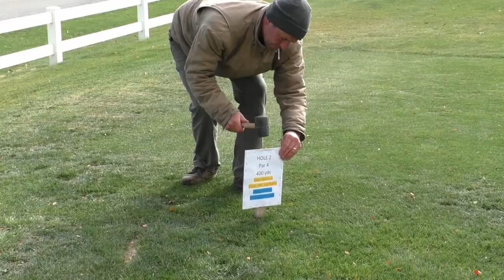Ryan's Revenge: Tribute to Ryan, Settting Up the Tournament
A special thank you to Ryan, our superintendant, for the amazing job he does everyday and every year for TimberStone Idaho. Here he is with his team setting up for Ryan's Revenge Tournament.